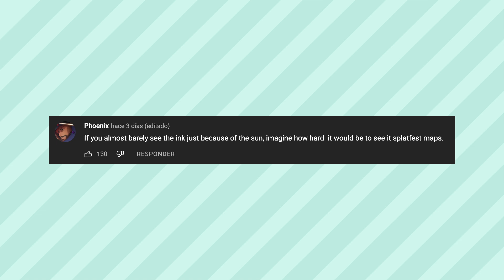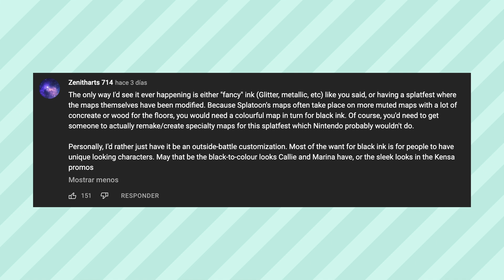TINTA NEGRA EN SPLATOON 3?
¡Hola a todos! En este video hablaremos de un tema que se ha pedido muchísimo en la comunidad de fans de Splatoon desde hace tiempo y es: la incorporación de tinta completamente negra en el juego. ¿Les gustaría tener tinta negra en Splatoon 3? ¿Creen que funcionaría? ¡Espero les guste el video!